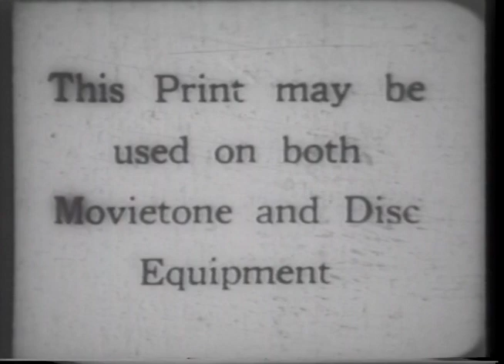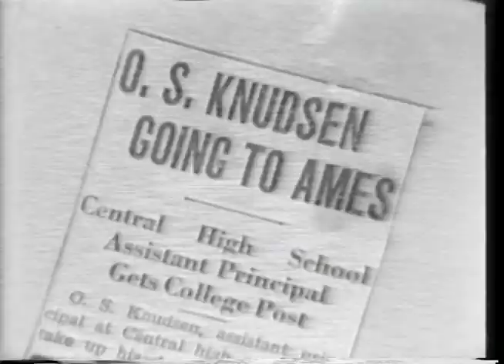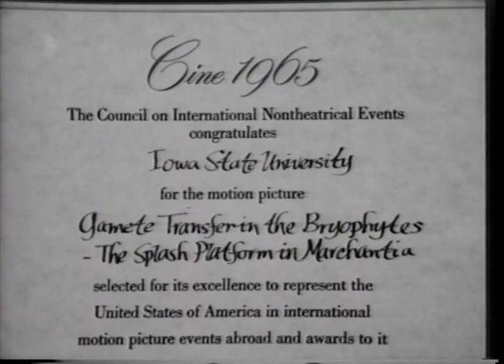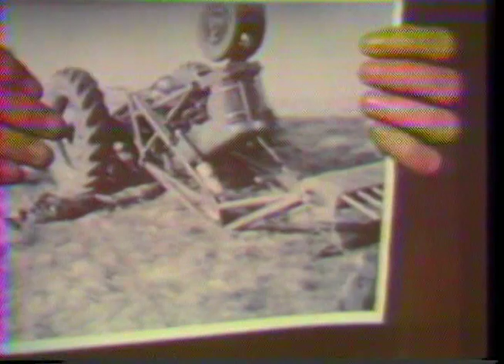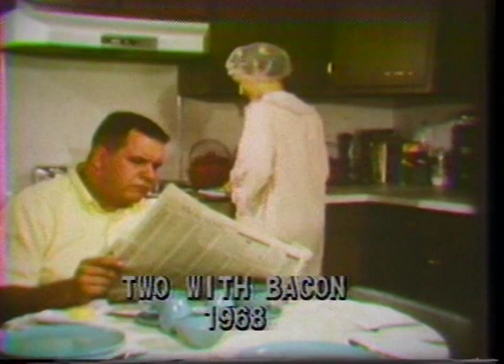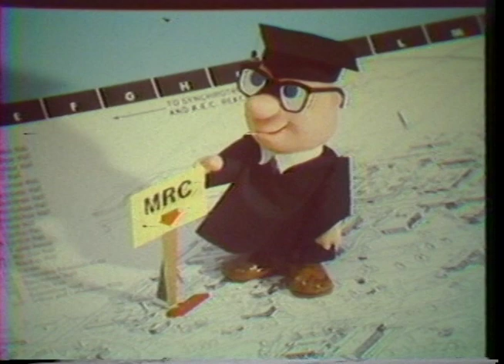Steve Who?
A profile on ISU's leading filmmaker Steve Knudsen.

Original Format:DVD

Original Digital Format: MP4